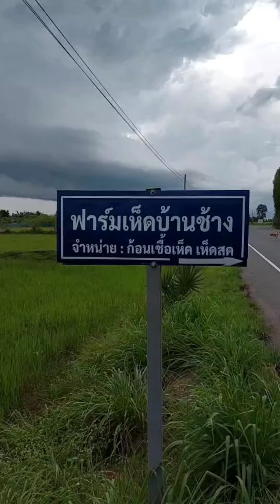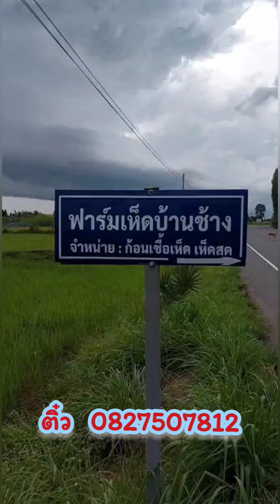เพาะเห็ด เห็ดหาง เห็ดนางฟ้า เห็ดนางรม เห็ดขอน ต้อนรับ แซนโฎนตา เทศกาลกินเจ ที่ ฟาร์มเห็ดบ้านช้าง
เพาะเห็ด เห็ดหาง เห็ดนางฟ้า เห็ดนางรม เห็ดขอน ต้อนรับ แซนโฎนตา เทศกาลกินเจ ที่ ฟาร์มเห็ดบ้านช้าง โทร... ติ๋ว @thaibanesan